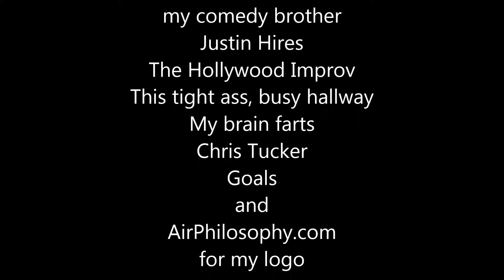Justin Hires from MacGyver Rush Hour CBS TV on "Conversations with Courtney" #18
Convo with comedian & actor & 'Detective Carter' from the new "MacGyver" & "Rush Hour" TV series on CBS!